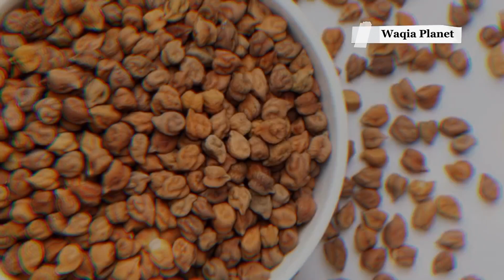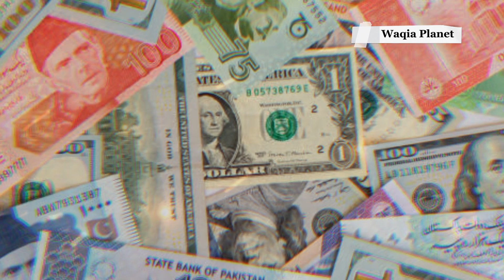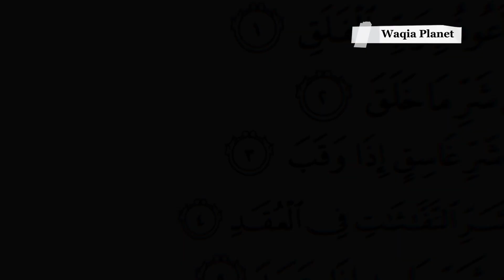Kalay Chano Ka Sadqa | Safar K Mahiney Ka Sadka | Kalay Chano Ka Wazifa | Waqia Planet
Safar k mahine mai kalay chano Ka sadka karne Ka tariq,  rizq mai barkat hogi or haha poor hogi.
Kalay chano k sadka karne Ka tariq
Kalay chano k samay ki fazilat